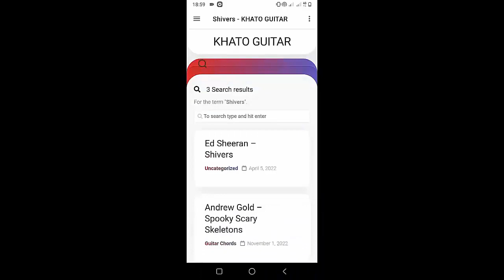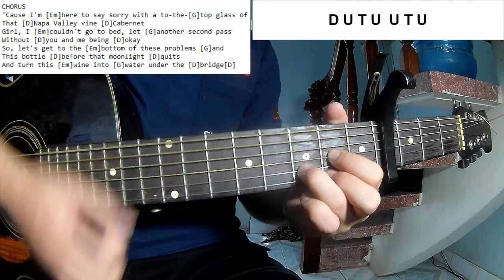Morgan Wallen - Wine Into Water | Guitar Tutorial